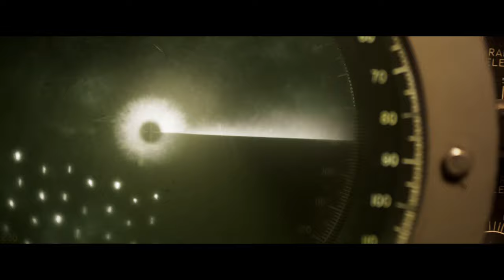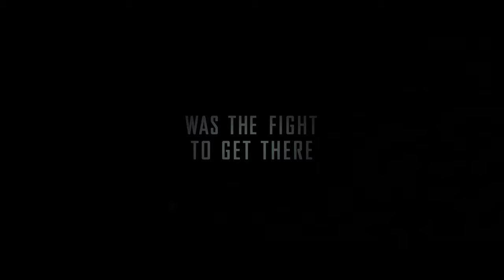Greyhound 8K Trailer (8K ULTRA HD 4320p)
During the Battle of the Atlantic, convoy HX-25, consisting of 37 Allied ships, is making its way to Liverpool. The convoy's escort consists of the Fletcher-class destroyer USS Keeling, radio call sign "Greyhound", captained by Commander Ernest Krause (Tom Hanks) of the United States Navy; the British Tribal-class destroyer HMS James, call sign "Harry"; the Polish Grom-class destroyer ORP Viktor (with a Royal Navy liaison officer on the radio), call sign "Eagle"; and the Canadian Flower-class corvette, HMCS Dodge, call sign "Dicky". Krause is serving as overall commander of the escort ships, but despite his seniority and extensive naval education, it is his first wartime command.

The convoy enters the "Black Pit" — the Mid-Atlantic gap where they will be out of range of protective air cover. While they are still three days away from the resumption of air cover, high-frequency direction finding from the convoy flagship results in the interception of several German transmissions, indicating the presence of U-boats. Greyhound's radar operator identifies a surfaced sub heading towards the convoy. Greyhound moves away from the convoy to intercept it based on its bearing and gets the U-boat within firing range, but the heavy seas allow the U-boat to dive before Greyhound can get a visual. After sonar contact is re-established, the submarine tries to slip under Greyhound, but Krause maneuvers his ship above the U-boat and fires a full pattern of depth charges, resulting in his first kill.

The crew's jubilation is cut short as they soon receive reports of distress rockets at the rear of the convoy. A Greek merchant ship was attacked by another U-boat and is quickly sinking. Krause moves Greyhound to assist, evading torpedoes fired at his ship with careful maneuvering. The surviving Greek sailors are rescued, and Greyhound returns to the convoy just as the bridge receives multiple messages from the other escorts: a wolfpack consisting of six U-boats is staying just out of firing range of the convoy; Krause suspects they are waiting for nightfall, when the escorts will have no visibility. The attack commences that evening with five merchant ships being torpedoed and sunk. One U-boat torpedoes an oil tanker and escapes Greyhound by using an underwater decoy, tricking the crew into wasting most of their remaining depth charges. Krause chooses to rescue survivors from the burning oil tanker rather than go to the aid of the other ships first, a decision he comes to regret.

The next day, the wolf pack targets Greyhound. The captain of the lead submarine, callsign "Grey Wolf", taunts the convoy and its escorts via radio transmission, threatening to sink them all. Krause learns that Greyhound is down to six depth charges, leaving it with no effective response to an underwater attack. The U-boats launch multiple torpedo runs, which Greyhound is barely able to evade. Greyhound and Dicky combine to sink one of the U-boats in an exchange of surface broadsides. Dicky receives minor damage due to the close range of the engagement and Greyhound is hit on the port side by one of the U-boat's deck guns, which kills Krause's mess attendant, George Cleveland, and two sailors. During the funeral service, Eagle is attacked and eventually sinks. Krause, aware that doing so might expose the shoddy state of the escort fleet, elects to break radio silence by transmitting a single word, "help", to the Admiralty.

With the convoy close to reaching air cover, the remaining U-boats mount an all-out assault on the destroyers. One of the torpedoes glances off the side of Greyhound, and the other barely makes contact. After heavy fighting, Greyhound sinks Grey Wolf with a full broadside. To everyone's relief, they spot air support deployed from British RAF Coastal Command and use their guns to mark the last visible U-boat, allowing a PBY Catalina bomber to line up a depth charge attack and sink the sub. The rest of the pack quickly flees before they can be discovered.

While assessing damage, Krause receives radio contact from the head of the relief escorts, HMS Diamond, that his relief has arrived and Greyhound is due for repair and refitting in Derry alongside his two surviving companion vessels. The crew receives a "job well done" on their four U-boat kills. As Krause turns over the deck to a junior officer (his watch is officer of the deck), all present on the bridge gaze at their Captain in surprise, as they realise he hasn't left command since they entered the Black Pit 48 hours earlier, their looks turn to new-found respect. While setting the new course, passengers and crew of the remaining convoy ships cheer and send up flares to salute Greyhound's crew for their valor and victory at sea while Krause finally prays and rests.